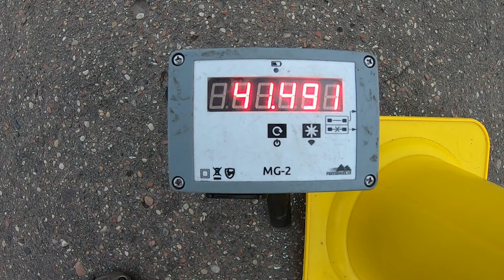MotoGymkhad2019_ST2/Kirils S./Latvia/SuzukiGSXR600/Heat1/00.41.49